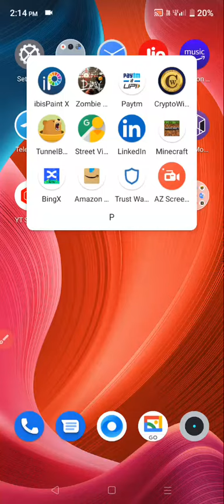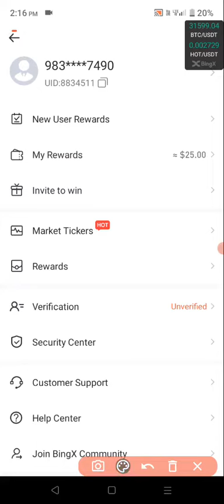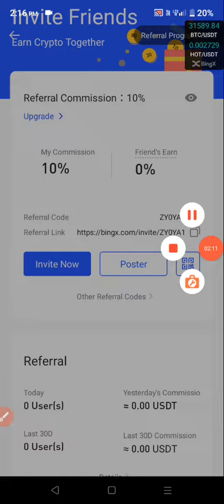Bingx Application finance Bitcoin